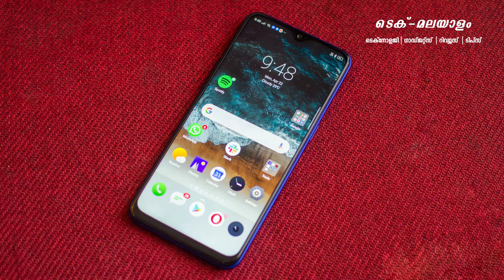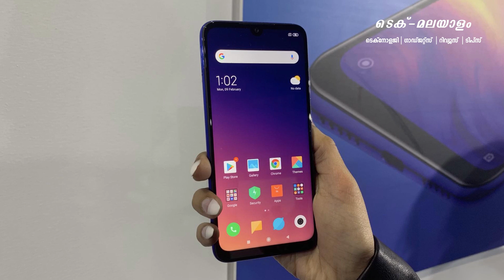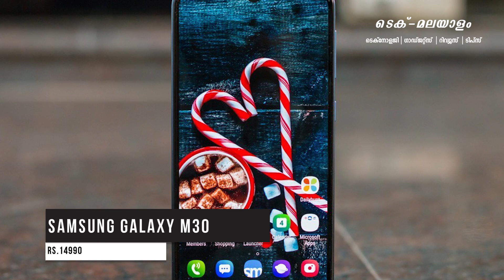10000 നും 15000 നും ഇടയിലുള്ള മികച്ച 4 സ്മാർട്ട് ഫോണുകൾ | Tech Malayalam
10000 നും 15000 നും ഇടയിലുള്ള മികച്ച 4 സ്മാർട്ട് ഫോണുകൾ | Tech Malayalam